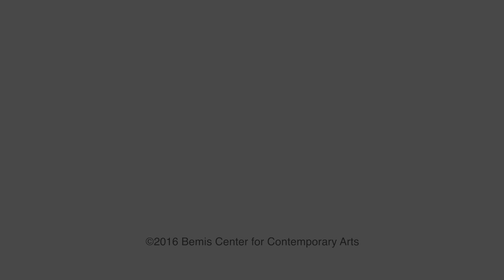Kira Nam Greene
Kira Greene’s paintings and drawings negotiate the duality and dichotomy of her existence as an Asian immigrant woman in America. As an outsider, Greene is more aware of the contradictions in the plurality of cultures in the present American society. As a feminist, she is repulsed and demoralized by the objectification of female bodies in art history and popular culture, yet she finds herself strongly attracted to sensuality of these images. This paradox has led her to combine the rigidity of patterns with the imagery of desire in the female body. In her most recent work, she replaces the body with the images of lusciously styled food while heightening the complexity with the mixture of patterns and icons derived from various Western and Eastern sources. The food, both in harmony and clash with its surroundings, is the body (literally and metaphorically) and the surrogate for desire to consume and control. Greene earned her MFA from the School of Visual Arts in New York, a BFA from the San Francisco Art Institute, a Ph.D. in political science from Stanford University and a BA in International Relations from Seoul National University in Seoul, Korea. She has shown her work internationally at venues such as Accola Griefen Gallery (New York, NY), Diego Rivera Gallery (San Francisco, CA) Noyes Museum of Art (Oceanville, NJ ), Galeria Galou (San Juan, Puerto Rico) Piccolomini Palace (Pienza, Italy) and Sar House (Kowlon, Hong Kong). Her work has been covered in publications such as Wall Street International Magazine, Art21 Blog, Hyphen Magazine, The Korea Daily and New York Art Beat.